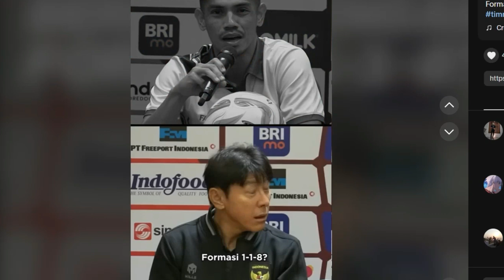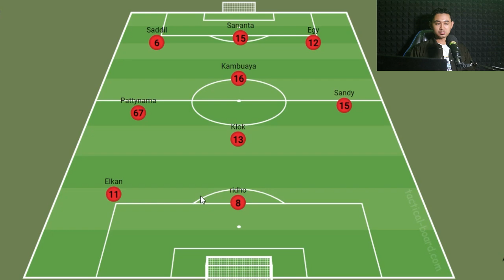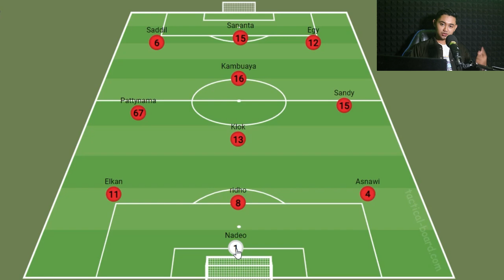EDAN!! STY PAKAI FORMASI 1 - 1 - 8 LAWAN BRUNEI | Langsung Bikin Syok PEmain Keturunan 🤣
KABAR TIMNAS INDONESIA TERBARU HARI INI 12 Oktober 2023